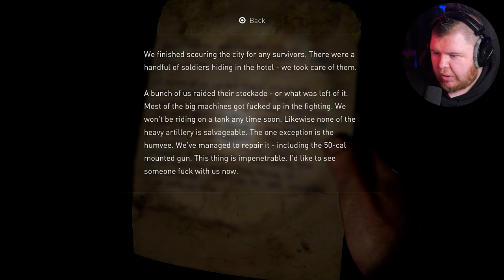ELLIE GETS HER FIRST KILL!! in The Last of Us Remastered PS5 - Part 9